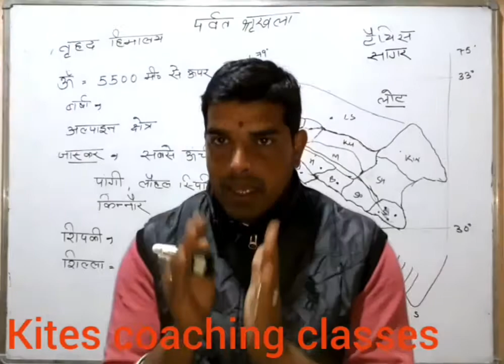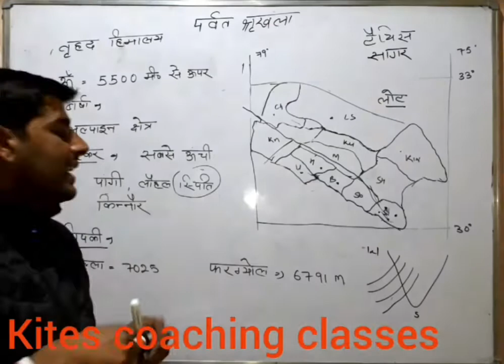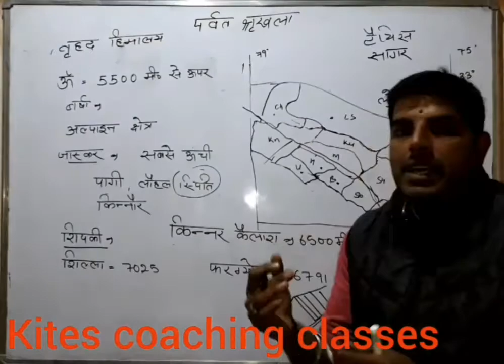JASKER RANGE OF HIMALAYA IN HP, HP GEOGRAPHY, HP GK IN HINDI, HIMACHAL PRADESH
HI
THIS VIDEO CONTAIN INFORMATION ABOUT JASKER RANGE OF HIMALAYAN IN HP. I COVERED IMPORTANT QUESTION OF JASKER RANGE THAT MUST BE HELP FULL TO YOU FOR COMPETITIVE EXAM.
KITES COACHING CLASSES ALWAYS TRIES TO PROVIDE YOU IMPORTANT CONTENT FOR THE CRACKING COMPETITIVE EXAM LIKE HPPSC, HPSSSB AND MANYMORE OTHER EXAM
THANXHP